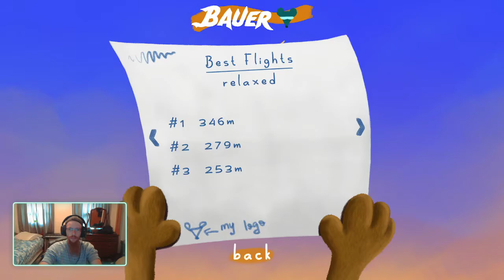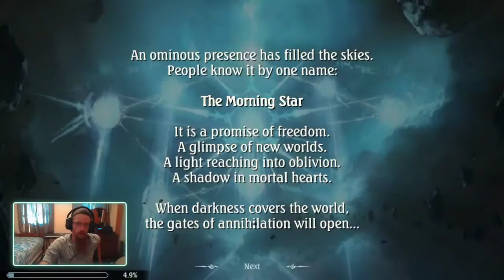Post Freebie Friday!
Recap of Saturdays Stream. Taking a look at some free to play games. Today we play Smithworks, Bauer, Split or Steal, and Shadowverse.